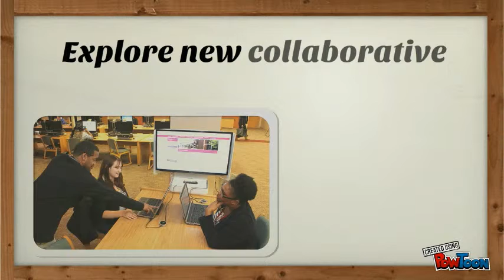Information Commons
This promo video talks about Information Commons located on the first floor of the O'Kelly Library.-- Created using PowToon